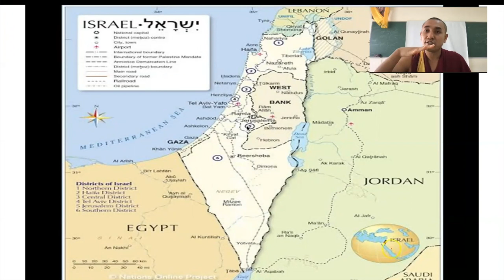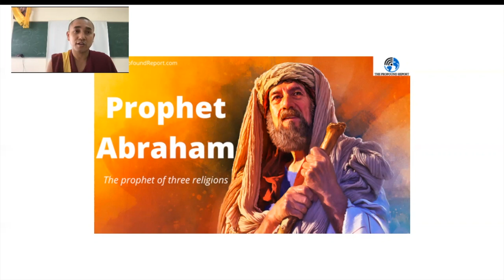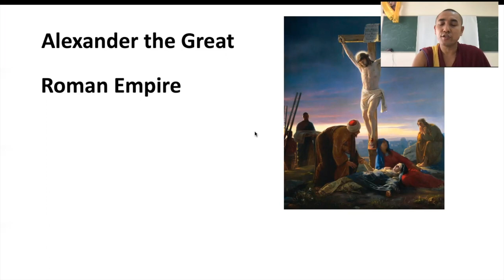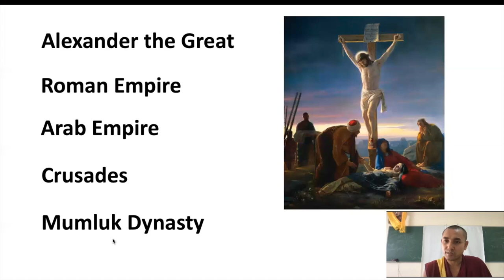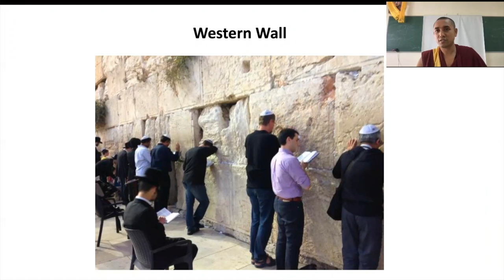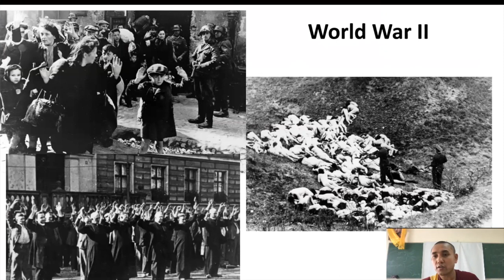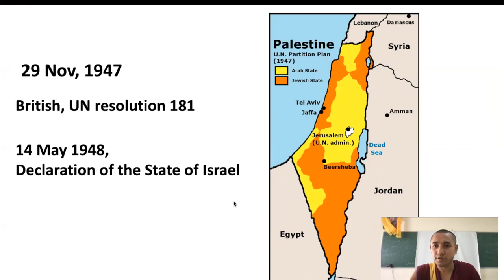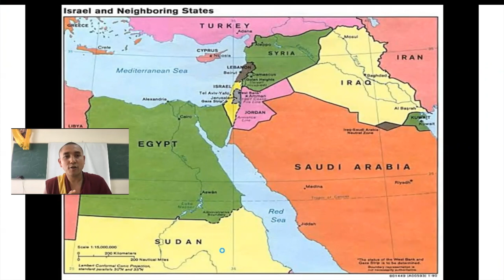ཨི་ཛི་རལ་དང་པ་ལི་སི་ཐན་གྱི་ལོ་རྒྱུས།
I have discussed about Israeli and Palestine conflict in Tibetan language.